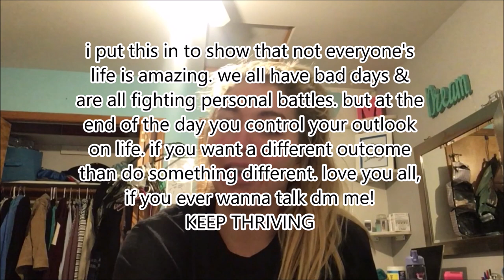DANCE, SHOP, & CLEAN WITH ME PARTY!￼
In this video I go to church, shopping, I do some cleaning, dancing, trying a lip scrub, and talk about the realities of life homiesss, enjoyyyy

➳Some of my favorite Youtubers: MyLifeAsEva, Bethany Mota, MissRemiAshten, Niki and Gabi, Adelaine Morin, Aspyn Ovard, Marla Catherine, Emma Chamberlain, Tana Mongeau, CloeCouture, Lele Pons, Olivia Jade, Hannah Meloche, Ellie Thumann and AlishaMarie. Make sure to check them out:))